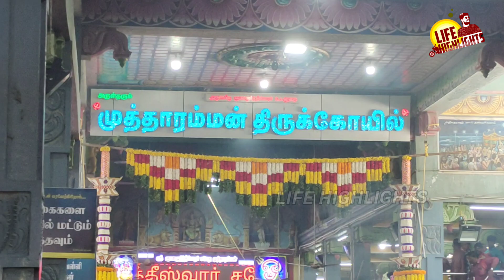Kulasai Dasara 2023 | Part -1 | Mutharamman